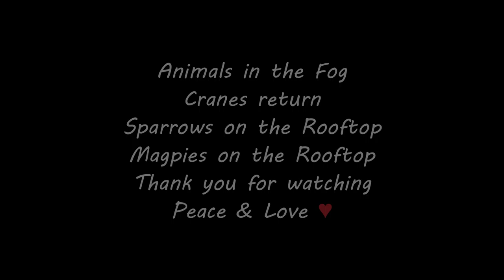16.02.2021 Cranes Sparrows Magpies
Skygazer was here
Watch in HD

Found it interesting to make some Videos of Birds in the Fog :)
Freehand filmed with Canon Powershot  SX50 HS